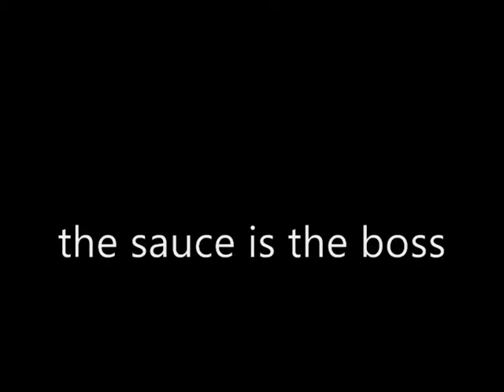Sauce Beer Reviews: Sierra Nevada Pale Ale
Havent done a review in a while because i didnt have a camara. Now i went out and got me a canon sd1200 is and its the return. Been actually trying to review this and a bunch of sam adams so this is my first step towards that.